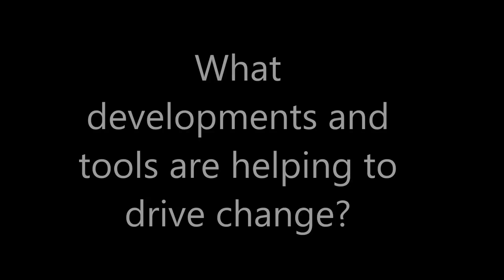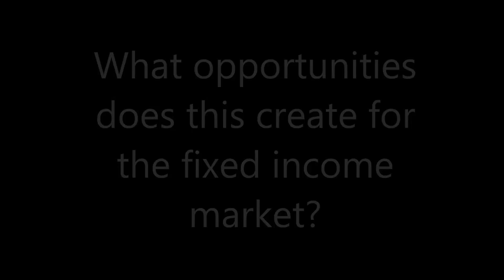Electronification of the Bond Markets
change and does not constitute any form of warranty representation, or undertaking. Nothing herein should in any way be deemed to alter the legal rights and obligations contained in agreements between Interactive Data Pricing and Reference
intended to constitute legal, tax, accounting, investment, or other professional advice. Interactive Data makes no warranties
whatsoever, either express or implied, as to merchantability, fitness for a particular purpose, or any other matter. Without
limiting the foregoing, Interactive Data makes no representation or warranty that any data or information (including but not
limited to evaluations) supplied to or by it are complete or free from errors, omissions or defects. Pricing, evaluations and
reference data are provided in the U.S. through Interactive Data Pricing and Reference Data LLC and internationally through
Interactive Data (Europe) Ltd. and Interactive Data (Australia) Pty Ltd.